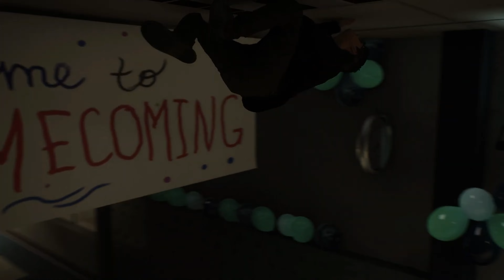SPIDER-MAN 2 Gameplay Walkthrough Marvel Part 8 [4K 60FPS PS5] ⚡ Marvel's SPIDER-MAN 2 Gameplay 😍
spider man 2 ps5 full gameplay

spider man 2 ps5 trailer

spider man 2 ps5 venom

spider man 2 ps5 review

spider man 2 ps5 cutscenes

spider man 2 ps5 ending

spider man 2 ps5 walkthrough

spider man 2 ps5 all suits

spider man 2 ps5 story

spider man 2 gameplay reaction

spider man 2 gameplay hindi

spider man 2 gameplay trailer

spider man 2 gameplay no commentary

spider man 2 gameplay venom

spider man 2 gameplay full

spider man 2 gameplay carryminati

spider man 2 gameplay malayalam

spider man 2 gameplay 4k

spider man 2 gameplay trailer reaction

marvel's spider man 2 gameplay reaction

marvel's spider man 2 gameplay trailer

marvel's spider man 2 gameplay reaction mashup

marvel's spider man 2 gameplay reveal reaction

marvel's spider man 2 gameplay breakdown

marvel's spider man 2 gameplay trailer reaction

marvel's spider man 2 gameplay reveal trailer reaction

marvel's spider man 2 gameplay 60fps

marvel's spider man 2 gameplay 4k

marvel's spider man 2 gameplay reveal reaction mashup

marvel's spider man 2 trailer

marvel's spider man 2 full gameplay

marvel's spider man 2 venom

marvel's spider man 2 soundtrack

marvel's spider man 2 all suits

marvel's spider man 2 carnage

marvel's spider man 2 ending explained

marvel's spider man 2 ending

marvel's spider man 2 review

spider man 2 ending

spider man 2 full gameplay

marvel's spider man 2 gameplay no commentary

marvel spider man 2 gameplay ps5

marvel spider man 2 gameplay part 1

marvels spider man 2 pc

marvel's spider man 2 pc release date

marvel's spider man 2 pc gameplay

marvel's spider man 2 pc release

marvel spider man 2 pc

marvel spider man 2 pc download

marvel spider man 2 pc requirements

marvel spider man 2 pc mod

marvel spider man 2 pc trailer

marvel spider man 2 pc port

marvel spider man 2 pc ne zaman çıkacak